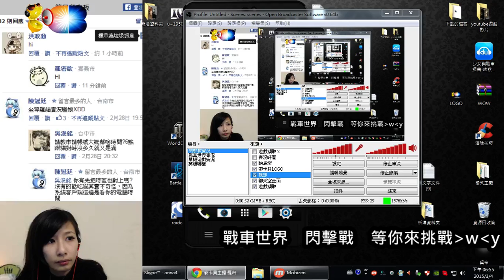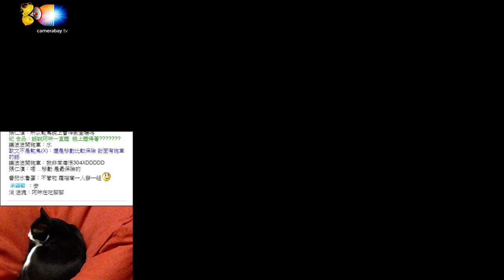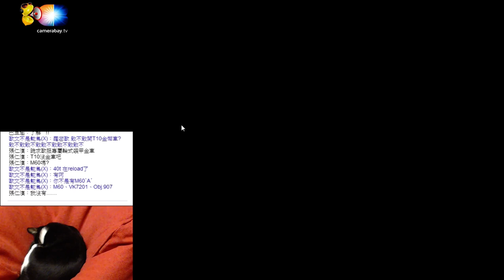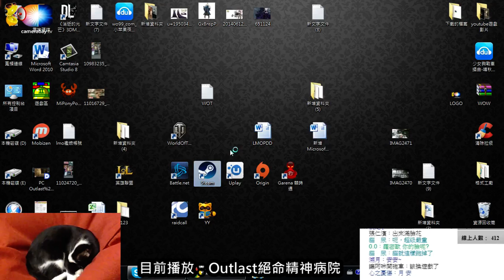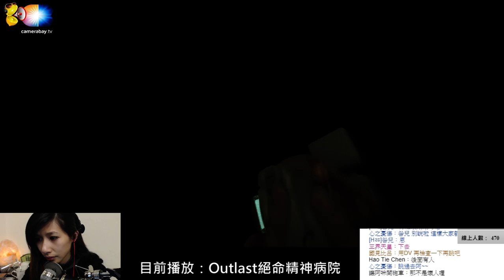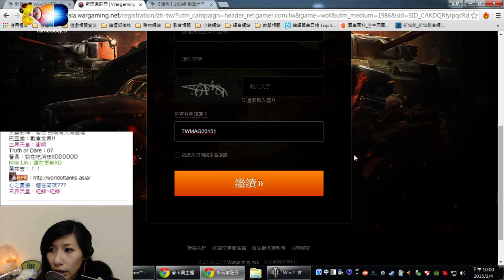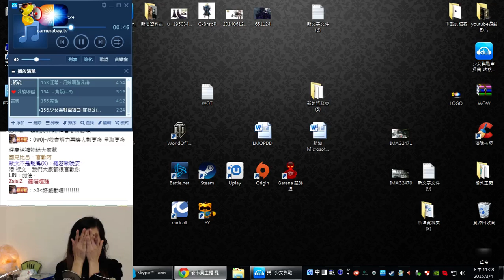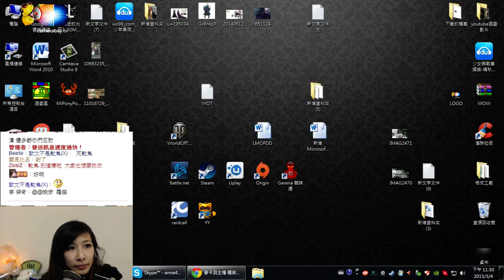麥卡貝Live直播 20150304 羅密歐實況